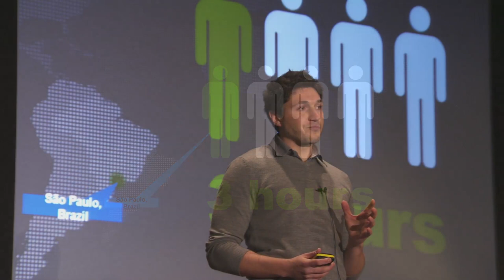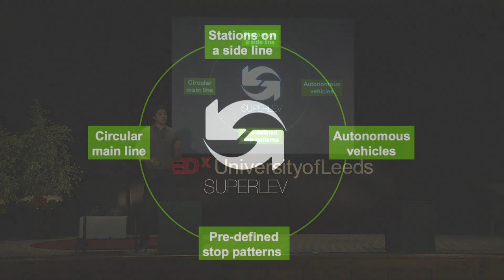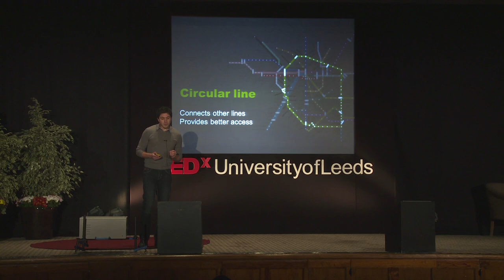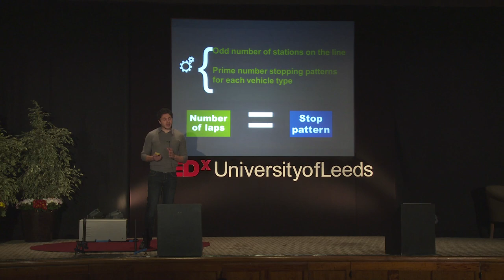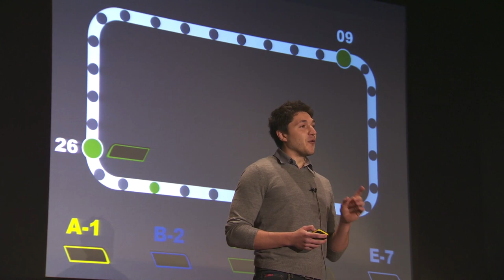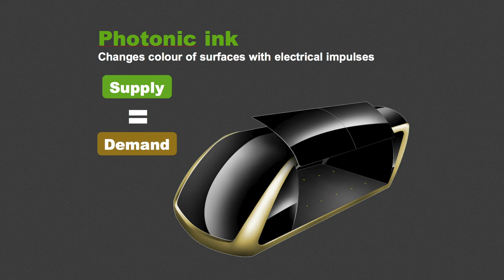How can we save journey times in the future? | Marcelo Blumenfeld Mendonca at TEDxUniversityofLeeds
Marcelo recently graduated from the University of Leeds with an MSc in Transport Planning.

Marcelo works in a transport consultancy involved with the promotion of sustainable transport, and has a broad understanding of the challenges and needs of transport systems for the future. With a background in Industrial Design, he is interested on the application of future technologies in transport solutions.